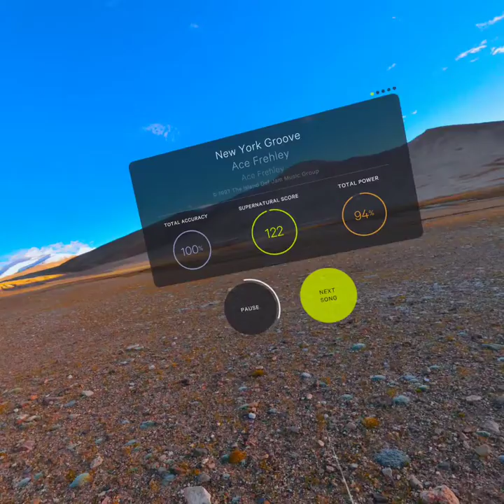Supernatural High Intensity - New York Groove - Ace Frehley